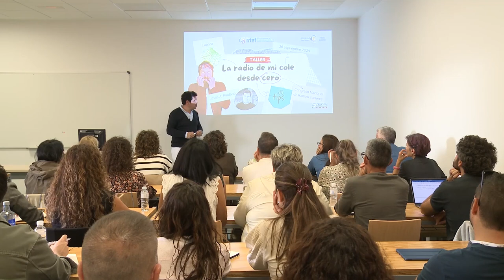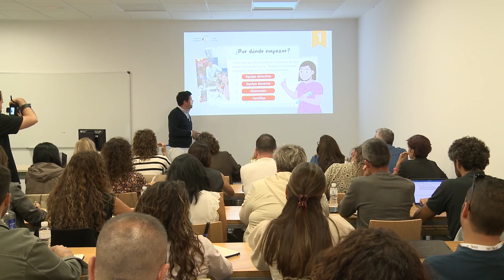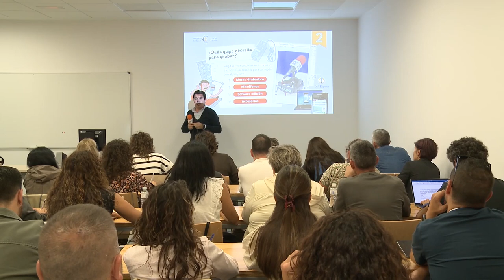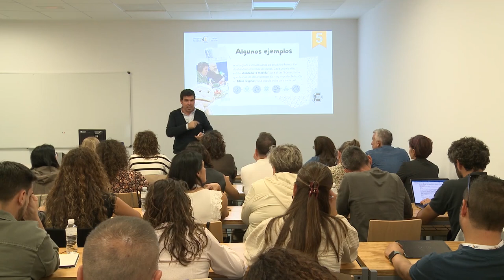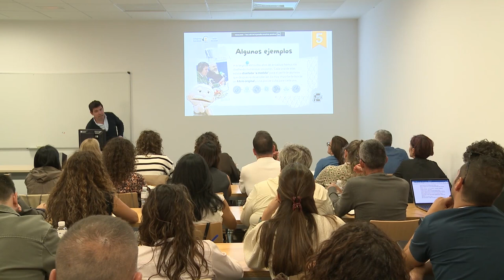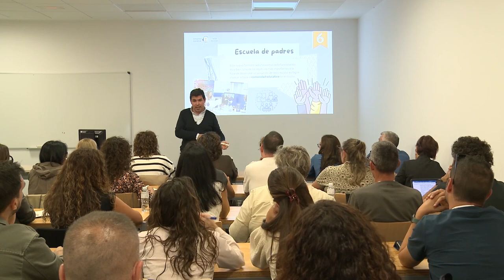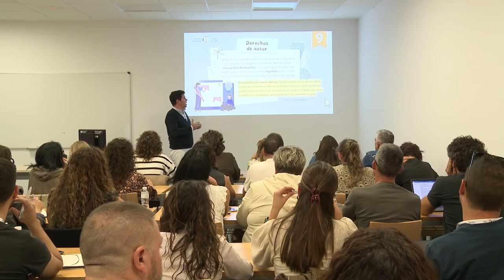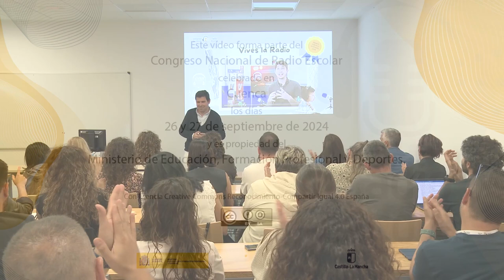Ponencia 2 «La radio de mi cole desde 0 (inf-pri)»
Ponencia temática titulada «La radio de mi cole desde 0 (inf-pri)» a cargo de
D. Jesús Ángel Pindado . Maestro y coordinador de «Vives la radio» del CEIP Luis Vives (Parla)